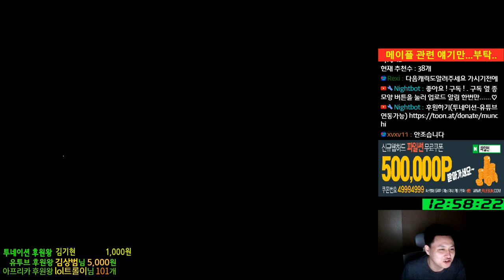시드상자 1급(1개) 2급(8개) 조각상자(3개) 12개 까보겠습니다.[메이플스토리 먼치]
바이퍼(Lv275)만렙 Lv.250 . 나이트로드,섀도어,은월,팬텀,나이트워커,플레임위자드,제로,패스파인더,듀얼블레이드 - 곧~~ Ing

카테고리
엔터테인먼트
라이선스